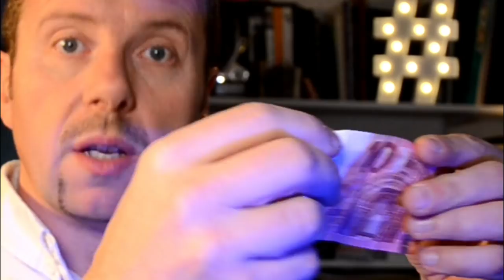COMMENT GAGNER DE L'ARGENT FACILEMENT AVEC MAURICE DOUDA 1 pont avec 1 billet ! explication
La solution du défi c'est à 17h. Viens jouer avec maurice, parier et gagner de l'argent en pariant après avec tes amis pour gagner un max. Aujourd'hui gagne 10€ ou plus très facilement.